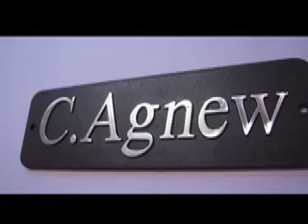Classic 5 Demo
This is a quick Demo of our new Classic 5 point to point hand wired all tube amplifier , the Demo was made using one of our own BluesBelle guitars and recorded direct to pro-tools using a single large diaphram mic no effects or EQ of any type were used to make this Demo just the natural sound of the amplifier just a light compression was added to prevent any clipping and to get a good level to disc , I think this demo will prove that the Classic 5 will not only be a great sounding home practice amp but a very useful recording tool lending itself well to traditional jazz rock n' roll and pop sounds , I hope you enjoy it !